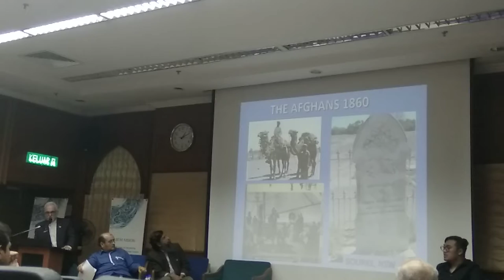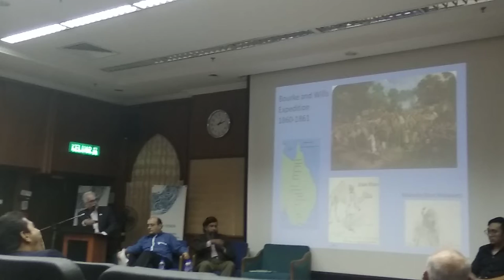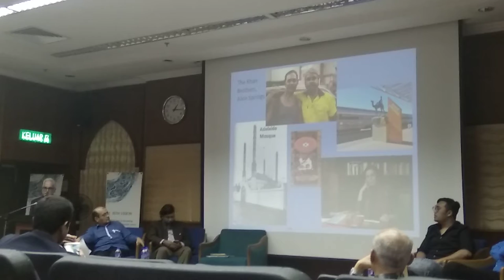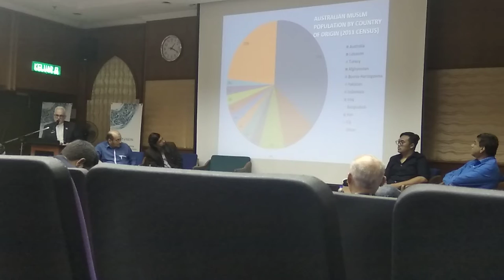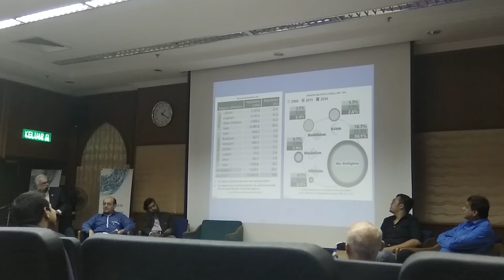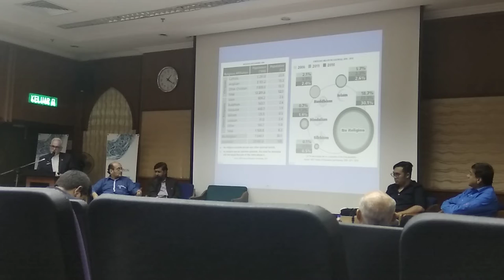Multiculturalism in the Contemporary World: Sociological and Religious Perspectives